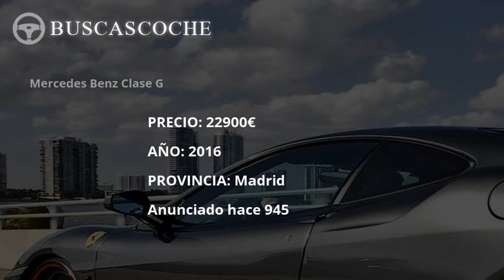Mercedes Clase G desde 19500€, mejores ofertas